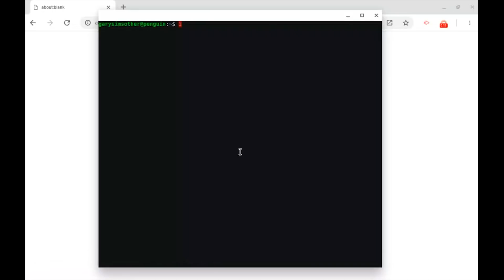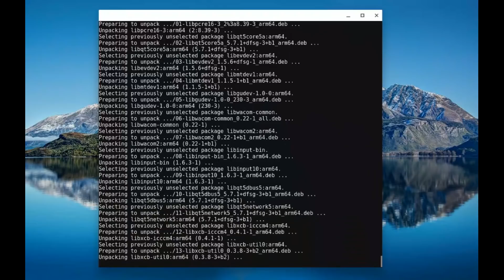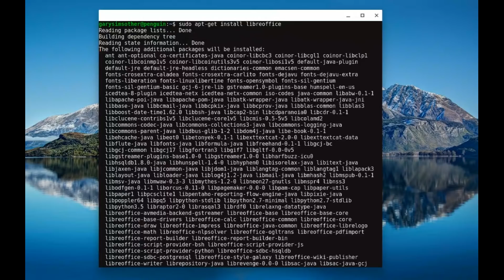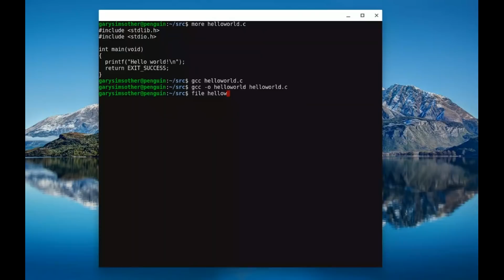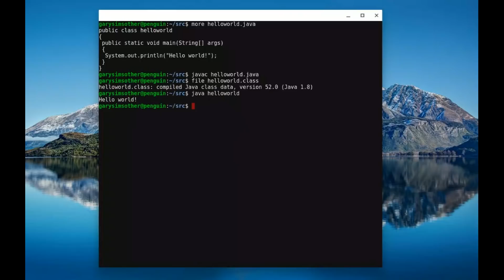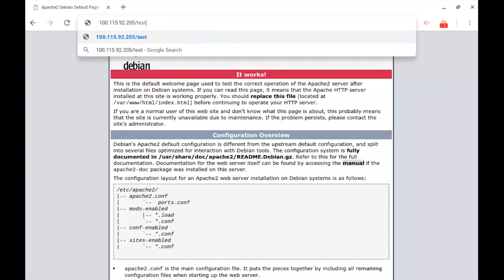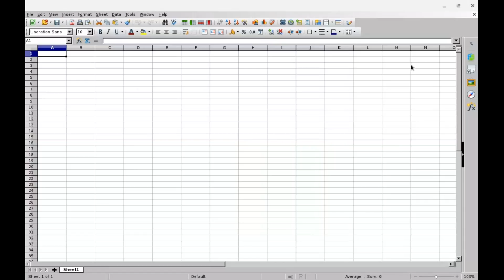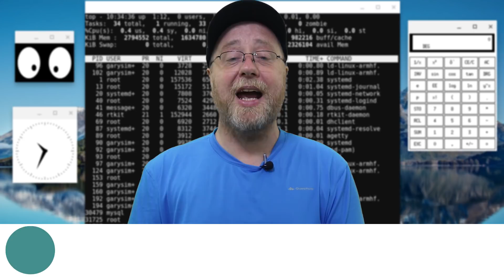Run Linux Apps on your Chromebook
Google has started rolling out Linux app support on Chrome OS for selected Chromebooks. With Project Crostini, Google is adding support for a Linux container that lets you run Linux apps like LibreOffice. Here is my look at what works and what doesn't.

Introduction to Android app development. Everything you need to know to get started